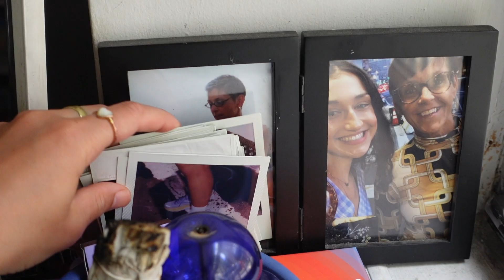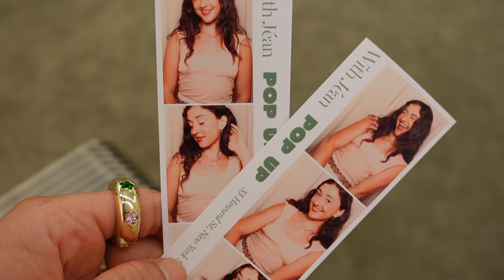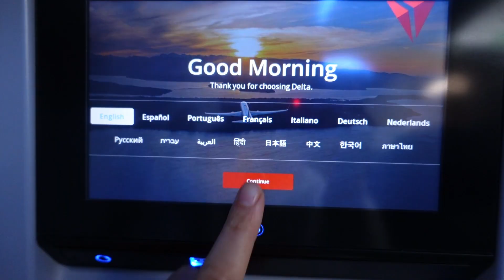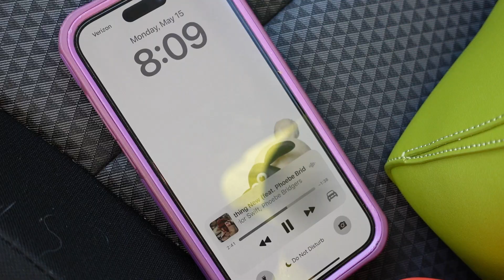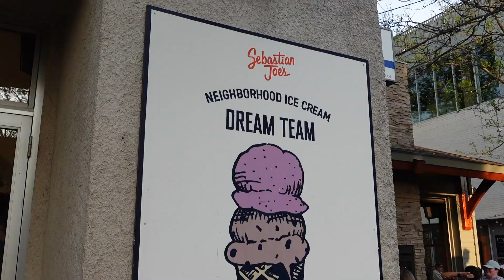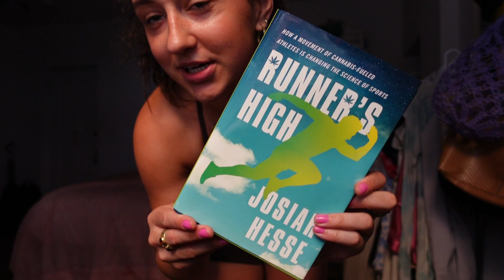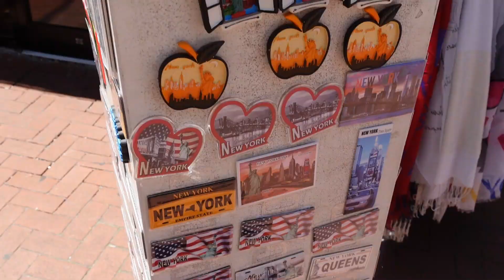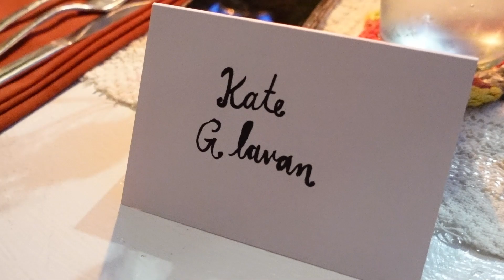vlog: surprise trip to minnesota and a week of events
welcome back to another long vlog, capturing my past two weeks in May where i cosplay as an extrovert.

topics include: surprising my mom for mother's day in minnesota, growing up, a slew of events in nyc, inner child work, listening to your body, being a teenage girl in your 20s, and much more!

youtube tunes: a spotify playlist with every song in the background of my youtube videos :)